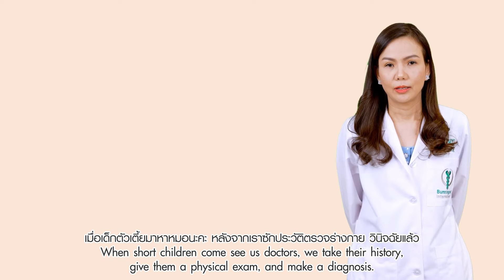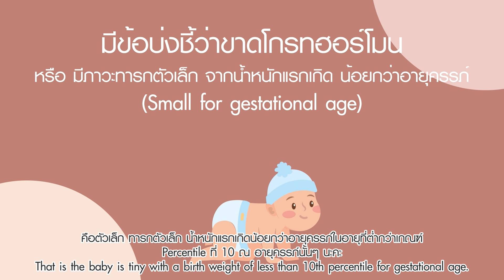EP.3 ลูกเตี้ยคุณหมอช่วยได้อย่างไร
เมื่อเด็กตัวเตี้ยมาหาหมอหลังจากเราซักประวัติ ตรวจร่างกาย วินิจฉัยแล้ว เราจะรักษาหรือช่วยเด็กกลุ่มนั้นได้อย่างไร อย่างแรกเลย เราต้องดูว่าเตี้ยจากสาเหตุอะไร เมื่อเราเจอสาเหตุ ก็รักษาตามโรคที่เราเจอ เช่น ถ้าขาดไทรอยด์ฮอร์โมน ก็ให้ยาไทรอยด์ เจอภาวะโรคเรื้อรังอะไรต่างๆ เราก็จะแนะนำให้รักษาตรงตามโรคเพื่อจะได้ช่วยให้เด็ก Catch up หรือสูงขึ้นมาได้

ส่วนในกลุ่มที่ขาดฮอร์โมนการเจริญเติบโตเราวินิจฉัยแล้วจากการตรวจโกรทฮอร์โมน ถ้าฮอร์โมนขาดก็จะให้การรักษาด้วยฮอร์โมน โกรทฮอร์โมนซึ่งเป็นฮอร์โมนแบบฉีดเข้าใต้ผิวหนัง ฉีดทุกวันที่บ้านก่อนนอน แล้วก็ฉีดเป็นระยะเวลานานจนกระทั่ง อายุกระดูกของผู้หญิงมากกว่า 14 ปีหรืออายุกระดูกของผู้ชายมากกว่า 16 ปี หรือฉีดจนกระทั่งความสูงต่อปีน้อยกว่า 2 ถึง 2.5 ซม. ซึ่งเป็นข้อบ่งชี้ที่จะหยุดฉีด

ทั้งนี้ก่อนฉีดยาแพทย์จะพิจารณาข้อบ่งชี้ว่า มีความจำเป็นไหมที่ต้องฉีด ไม่ใช่ว่าทุกคนเดินมาหาหมออยากฉีดโกรทฮอร์โมนได้ หากมีข้อบ่งชี้ชัดเจนว่าขาดหรือมีภาวะเขาเรียกว่า Small for gestational age คือตัวเล็ก ทารกตัวเล็ก น้ำหนักแรกเกิดน้อยกว่าอายุครรภ์ในอายุที่ต่ำกว่าเกณฑ์  Percentile ที่ 10 ณ อายุครรภ์นั้นๆ   หรือมีโรคบางโรคเช่น Turner syndrome อันนี้ก็จะมีข้อบ่งชี้ที่จะพิจารณาในการให้ยาของโกรทฮอร์โมนได้ อันนี้คือการรักษาที่ผู้ป่วยบำรุงราษฎร์ด้วยเรื่องตัวเตี้ยค่ะ